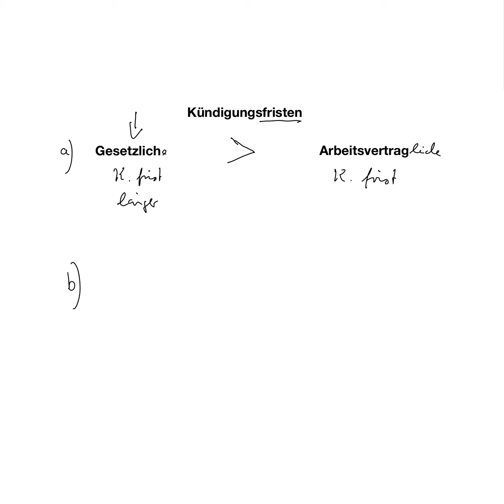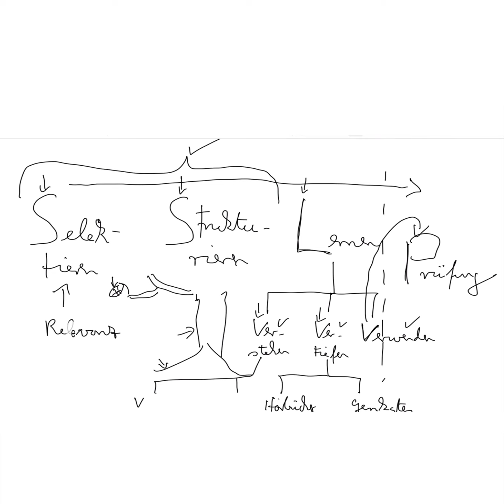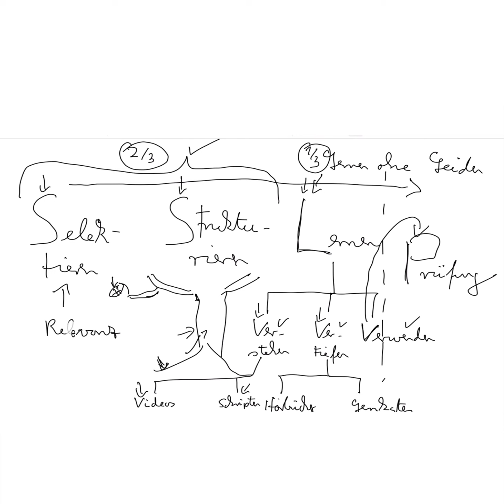Gesetzliche und arbeitsvertragliche Kündigungsfristen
Beispiele:
• Betriebswirt
• Technischer Betriebswirt
• Technischer Fachwirt
• Industriefachwirt
• Wirtschaftsfachwirt
• Handelsfachwirt
• Personalfachkaufmann
• Industriemeister
• Küchenmeister
• Restaurantmeister
• Hotelmeister
• Abwassermeister
• Wassermeister